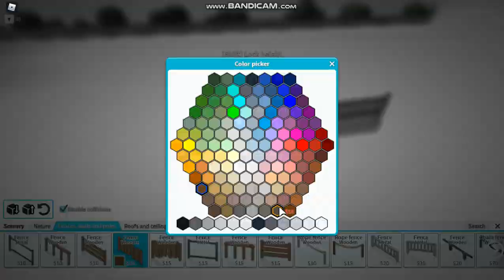𝚀𝚞𝚒𝚌𝚔 𝚃𝚒𝚙𝚜 𝙰𝚗𝚍 𝚃𝚛𝚒𝚌𝚔𝚜 𝚃𝚑𝚎𝚖𝚎 𝚙𝚊𝚛𝚔 𝚝𝚢𝚌𝚘𝚘𝚗 𝟸! [𝚛𝚘𝚋𝚕𝚘𝚣 𝚑𝚊𝚡]#𝟸